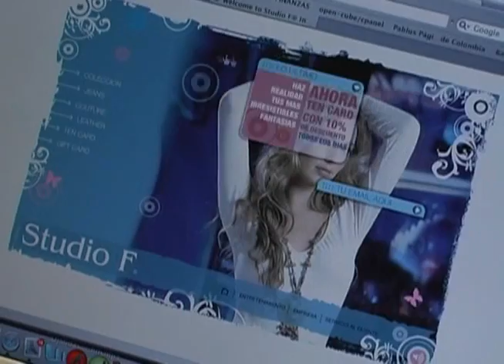LA SANTIAGO ES: Desayuno empresarial 2012A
DESAYUNO EMPRESARIAL